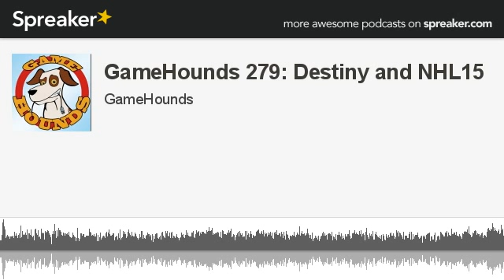GameHounds 279: Destiny and NHL15 (made with Spreaker)